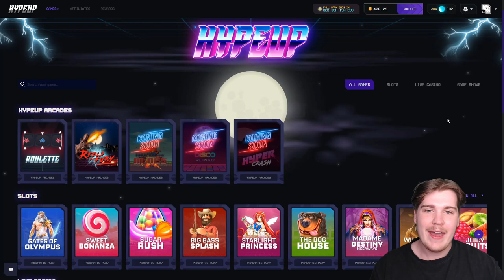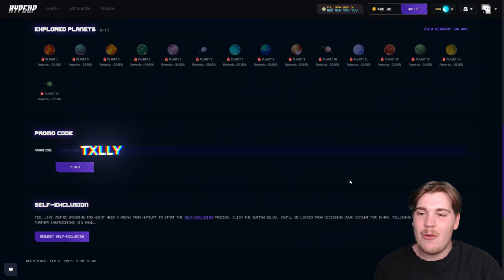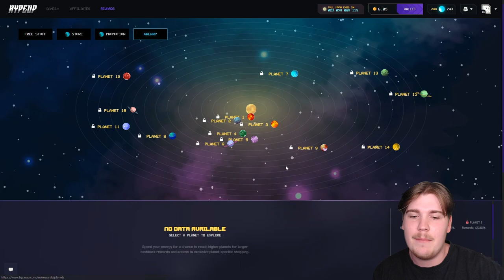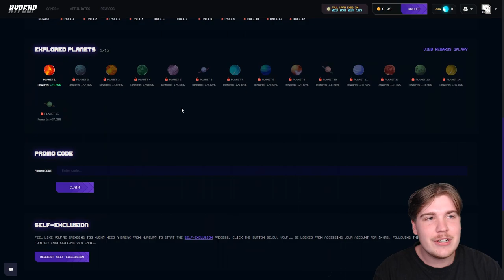I GOT A *YUMMY* TUMBLE ON SWEET BONANZA!!! (SENSATIONAL WIN)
In Todays Video, I went over to Sweet Bonanza by Pragmatic Play and did some Bonus Buys! Sweet Bonanza can really be hit and miss but... IN ONE OF THESE BONUS BUYS WE HIT A *YUMMY*  TUMBLE If you enjoyed the video make sure to like and sub it means heaps :)

💸Use Code txlly on HypeUp for INSTANT ACCESS TO THE BEST REWARDS!

This video is strictly 18+ Gambling in an entertainment purpose.
Please gamble with care!